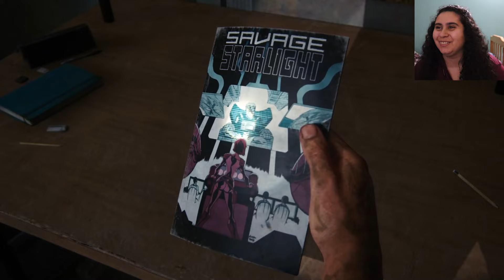مقدرش يعيش من غير اخوه ف انتحر - بارت 8 - THE LAST OF US PART 1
Hey, guys! this is my gameplay for THE LAST OF US PART 1 REMAKE. enjoy this game with me.
This is ps5 gameplay.
THE LAST OF US PART 1 REMAKE walkthrough gameplay PART 1 - INTRO (FULL GAME)
THE LAST OF US PART 1 is a 2022 action-adventure game developed by NAUGHTY DOG and published by SONY INTERACTIVE ENTERTAINMENT.
This is a remake of the 2013 game THE LAST OF US, it features revised  gameplay and controls, including combat, exploration and expanded accessibility options.
don't forget to be kind and spread kindness.